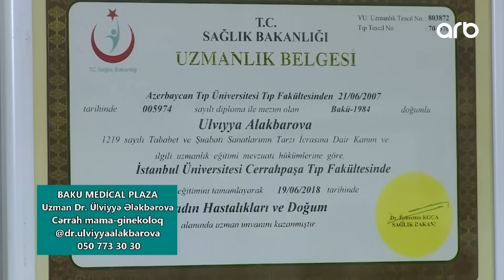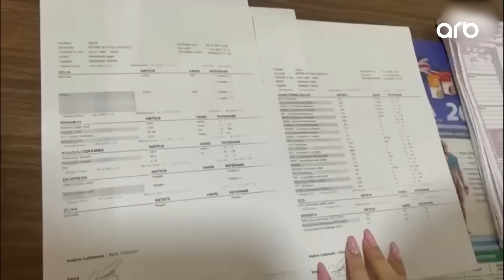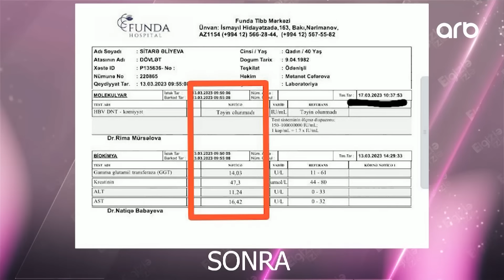Elgizlə izlə | Tam bölüm | 28.03.2023